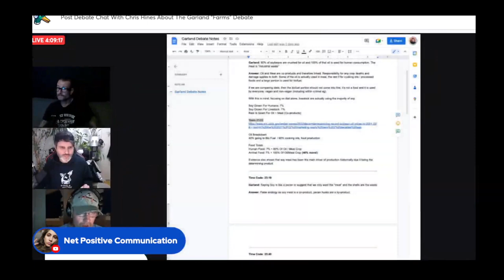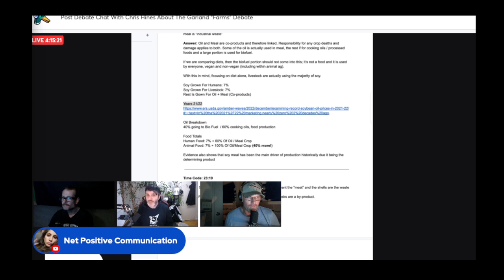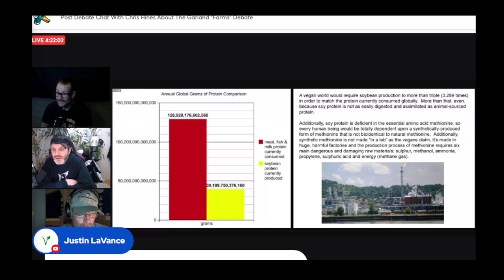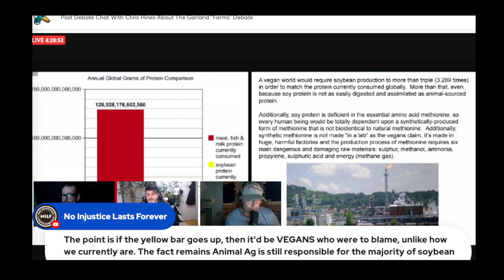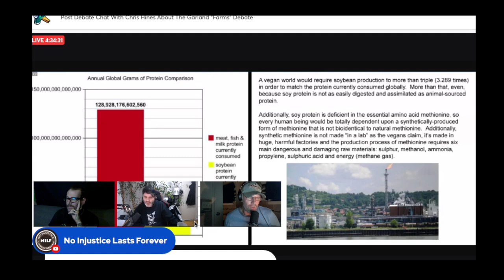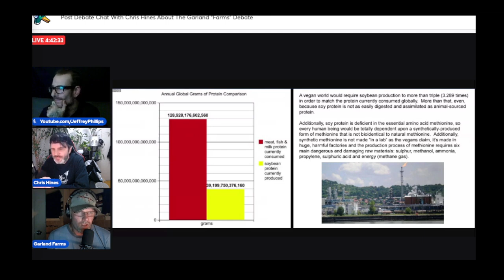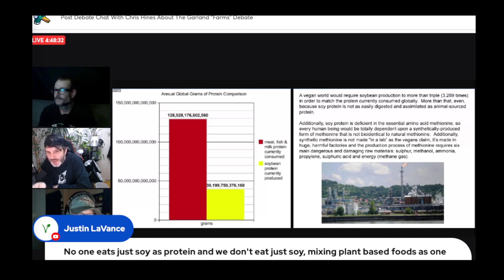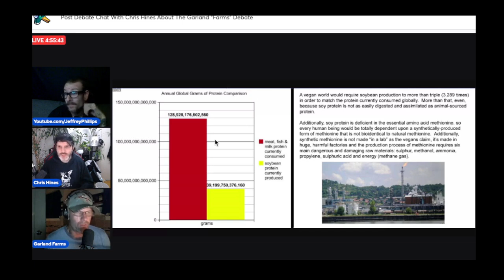Farmer Admits Vegans Are Not Responsible For Crop Deaths - Ted Nugent Debunked